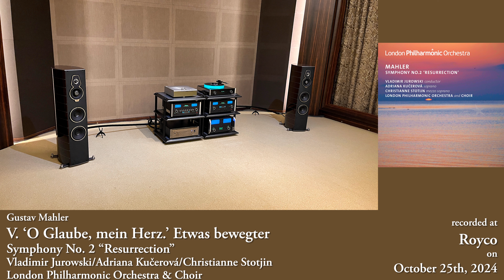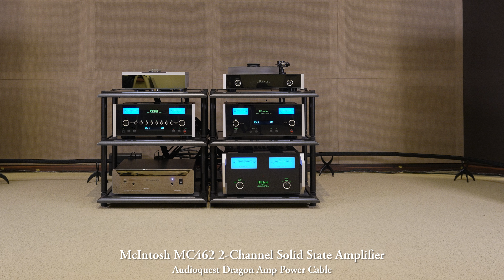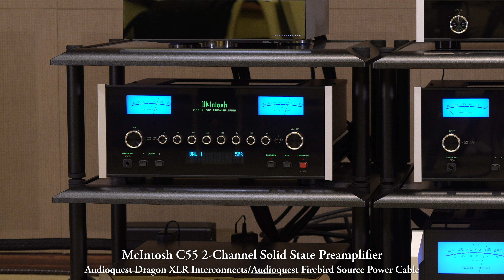Mahler: Resurrection - V. Finale - Jurowski ~ Sonus faber Serafino G2 | McIntosh MC462 | C55 | Linn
Symphony No. 2 “Resurrection”: V. ‘O Glaube, mein Herz.’ Etwas bewegter

Composed by Gustav Mahler
Performed by Adriana Kučerová/Christianne Stotjin/London Philharmonic Orchestra & Choir
Conducted by Vladimir Jurowski

Source:
Mahler: Symphony No. 2 “Resurrection”, released from LPO, on June 13th, 2011/44.1kHz 16bits

H/W:
Network Music Player: Linn Klimax DSM w/ Organik DAC
Preamplifier: McIntosh C55 Channel Solid State
Power Amplifier: McIntosh MC462 2-Channel Solid State
Loudspeakers: Sonus faber Serafino G2
Power Distributor: Audioquest Niagara 7000
Cables: Audioquest Dragon & Firebird series

Recorded at ROYCO in Seoul
using Kennerton Audio Rognir Bog Oak headphone w/ Audience frontRow Headphone Cable
in 192kHz/32bit float
on October 25th, 2024

Edited with
SOtM tX-USBexp w/ sCLK-EX, Powered by Hz Project LPS

Tested with
Waversa W USB PCI, Powered by Hz Project LPS
L.K.S. Audio USB-100, Powered by Hz Project LPS
Focal Utopia Headphone w/ Audience Front-Row Cable
& Kubala Sosna Cables